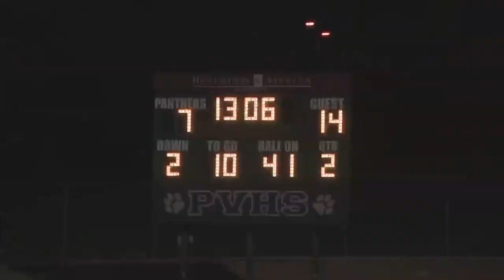PALO VERDE PANTHERS 2021 FOOTBALL PART 2